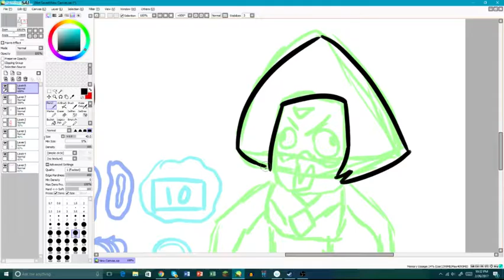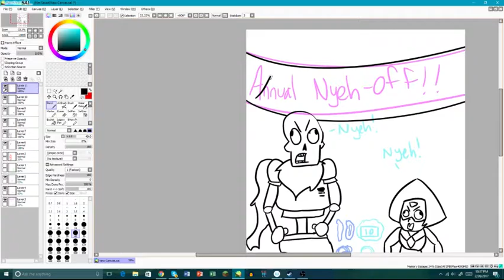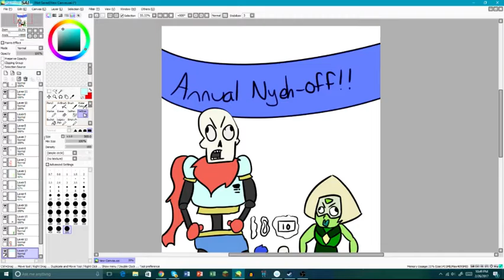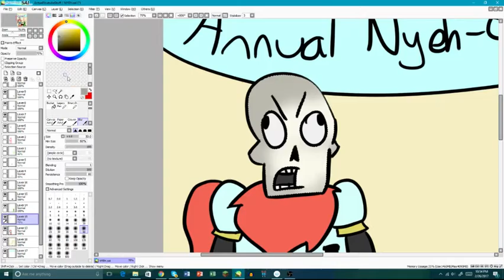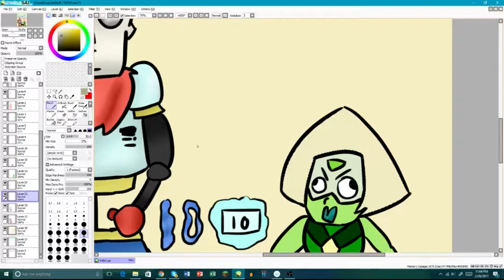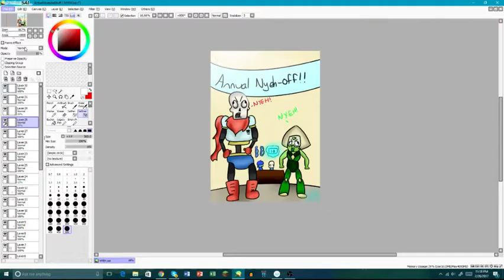NYEH! (Steven Universe/ Undertale Speedpaint)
Hey guys! MMComedy here with a speedpaint! Hope you like it!! Also like I said in the beginning portion of the video, please recommend some good music for a story video because I cant find any ;u; That's all for now! This is MMComedyVideos signing off!